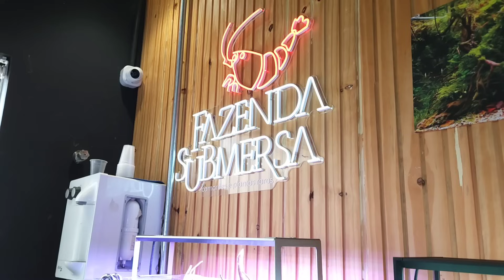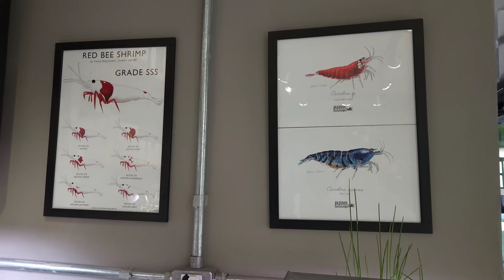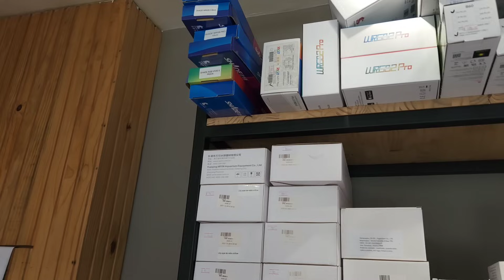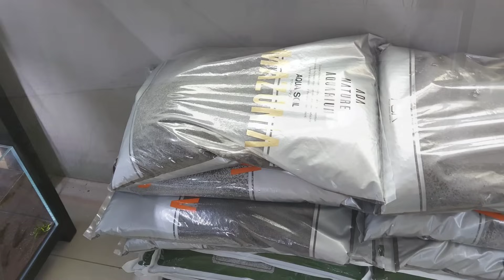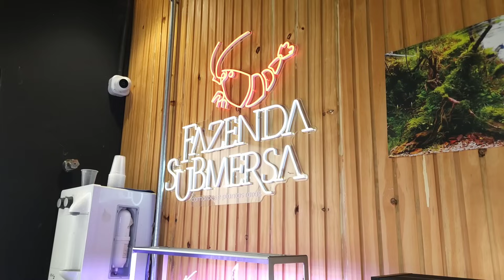TOUR COMPLETO NUMA DAS MELHORES LOJAS DE AQUARISMO DO BRASIL!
ENDEREÇO: Rua Dom Érico Ferrari, 37, Chácara Inglesa - SP.